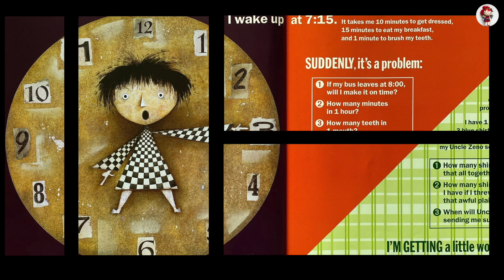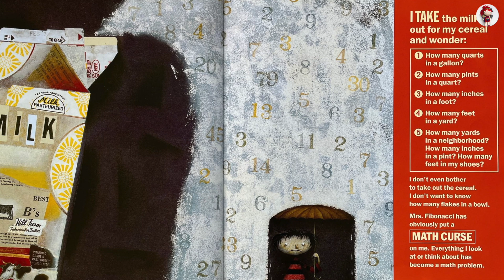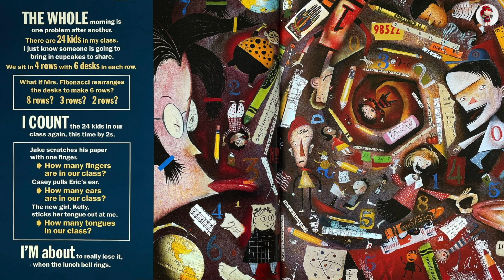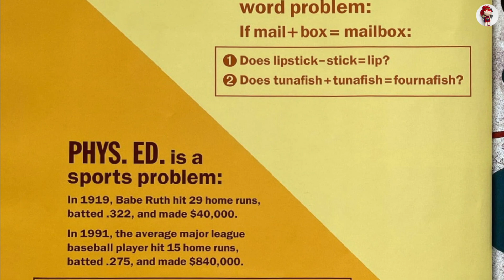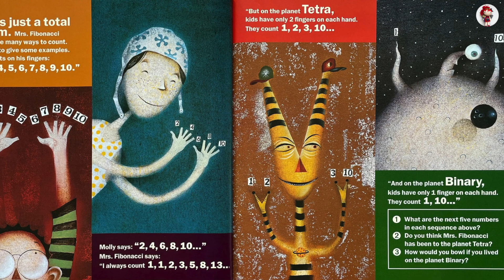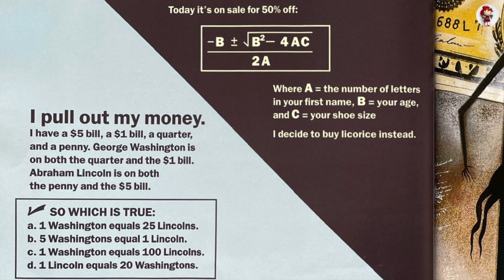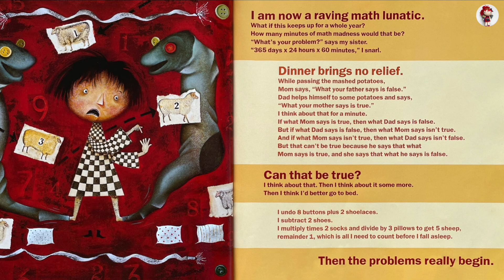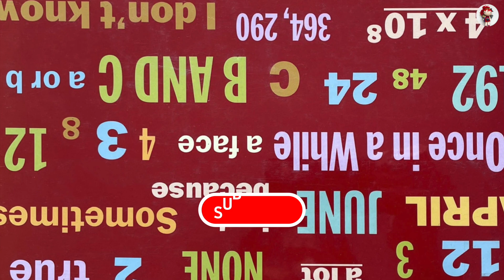♾️ Math Curse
Math Curse by Jon Scieszka, illustrated by Lane Smith. Read by Riko.

Did you ever wake up to one of those days where everything is a problem? You have 10 things to do, but only 30 minutes until your bus leaves. Is there enough time? You have 3 shirts and 2 pairs of pants. Can you make 1 good outfit? Then you start to wonder: Why does everything have to be such a problem? Why do 2 apples always have to be added to 5 oranges? Why do 4 kids always have to divide 12 marbles? Why can't you just keep 10 cookies without someone taking 3 away? Why? Because you're a victim of the Math Curse. That's why. But don't despair. This is one girl's story of how that curse can be broken.